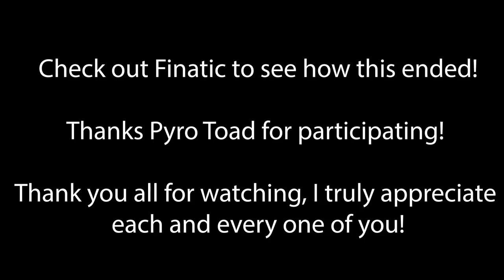I Surprised Him With A Snake...It Went Really BAD!!!! (Finatic)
I surprised him with a snake, specifically a snake I stole to prevent him from getting!

Max’s Instagram _Max.Robert_

Voice and Text:
628-2JANICE

Camera Cage

Editing Software

What I use in almost ALL of my tank builds:
LIGHTS
18-24 inch light (10 gallon)
30-36 inch light (29 gallon - 55 gallon)
36-48 inch light (55 gallon - 75 gallon)
48-52 inch light ( 75 gallon - 100 gallon)

CHEMICALS
Fritz Turbo Start 1 oz - Treats up to 50 gallons
Fritz Turbo Start 4 oz - Treats up to 200 gallons
Fritz Complete - Treats up to 4800 gallons
Fritz Glass Cleaner
Fritz FritzZyme 7 Freshwater Bacteria

FILTER
Internal Canister Filter

SUBSTRATE
Caribsea Planted Substrate